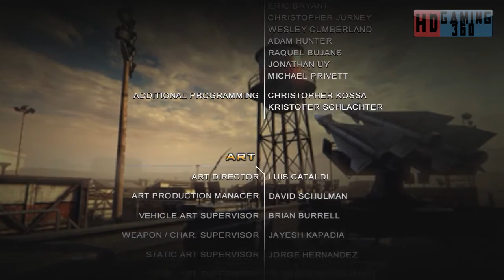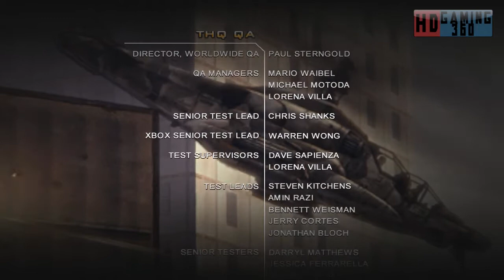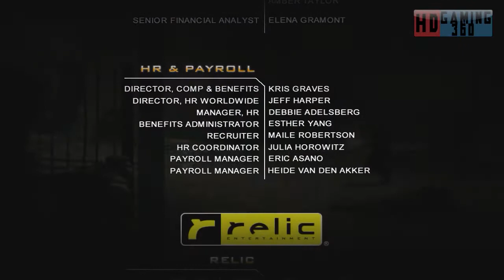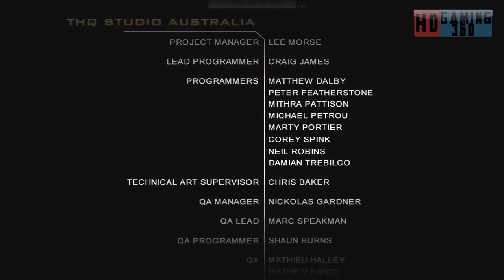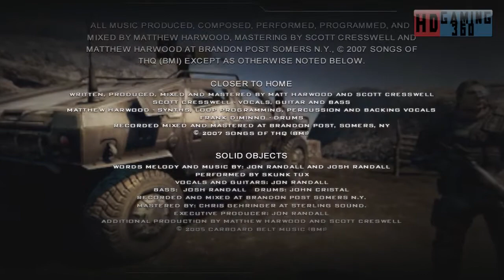Frontlines Fuel of War Playthrough Part 60 (FINAL)